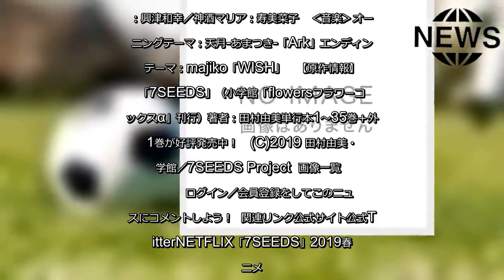Netflixオリジナルアニメシリーズ「7SEEDS」、待望の本PV解禁！ - アキバ総研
Netflixオリジナルアニメシリーズ「7SEEDS」、待望の本PV解禁！2019年6月28日(金)に配信が決定している「7SEEDS」から、待望の本PVが解禁となった。「7SEEDS」は、人類滅亡の危機に瀕した近未来の世界を舞台にしたサバイバルSF。2017年に完結した原作コミックスは35巻（＋外伝1巻）が刊行され、シリーズ累計600万部を超える人気作となっている。冷凍保存で人類の種を残す「7SEEDS計画」に選ばれた若者たちが、過酷な環境へと変わり果てた世界で懸命に生きてゆく姿を描く。⇒2019春アニメ  今回、2019年6月28日(金)に配信が決定している「7SEEDS」から、待望の本PVが解禁となった。「目覚めた時、君たちは天国にいるかもしれない、地獄にいるかもしれない。どちらにせよ、たくましく生き延びてくれることを願う」という、これから始まる物語の核心に触れるような台詞から始まる今回の本PV。続いて映し出されるのは、破滅的な災厄から人類の滅亡を回避するために、冷凍保存で人類の種を残すという「7SEEDS計画」に選ばれた若者たち。巨大化した植物や凶暴な昆虫が襲い来る変わり果てた未来の世界で、彼らが経験する葛藤や対立。そしてラストの「会いたい人は、ここにいます」というナツの台詞からは、ただならぬ覚悟が感じられるPVとなっている。はたして「7SEEDS計画」の真の目的とは一体なんなのか。豪華な声優陣や物語にピッタリな音楽にも注目だ。Netflixオリジナルアニメシリーズ「7SEEDS」は6月28日（金）全世界同時配信となるので、ぜひチェックしていただきたい。★「7SEEDS」本PV  【作品情報】（※敬称略）■アニメ「7SEEDS」‹配信情報›NETFLIXオリジナルアニメシリーズ『SEEDS』2019年4月よりNetflixにて全世界独占配信Netflix「7SEEDS」ページ： 監督：高橋幸雄助監督：相浦和也／シリーズ構成：待田堂子／脚本：待田堂子、森田繁、朱白あおいキャラクターデザイン：佐藤陽子／総作画監督：佐藤陽子、齊藤佳子、芝田千紗プロップ・サブキャラクターデザイン：齊藤佳子／クリーチャーデザイン・クリーチャー監修：乙幡忠志アクション・エフェクト監修：SNIPES／美術デザイン：杉本あゆみ（千住工房）美術ボード：小林雅代（千住工房）／美術監督：池田裕輔／色彩設計：大西峰代特殊効果：入佐芽詠美／撮影監督：浅川茂輝／編集：齋藤朱里3DCG制作：OKINAWA GONZO／3DCG制作協力：Type ZERO／2Dデザイン・モニターワークス：荒木宏文音響監督：鶴岡陽太／音響制作：楽音舎音楽：未知瑠／音楽制作：ユニバーサル ミュージックアニメーション制作：GONZO  ‹キャスト›  ■夏Bチーム　岩清水ナツ：東山奈央／青田嵐：福山潤／麻井蟬丸：小西克幸／早乙女牡丹：沢海陽子／天道まつり：阿澄佳奈／守宮ちまき：石田彰／草刈螢：悠木碧／百舌：井上和彦■春チーム　末黒野花：日笠陽子／雪間ハル：野島裕史／角又万作：置鮎龍太郎／新草ひばり：喜多村英梨／鯛網ちさ：能登麻美子／野火桃太郎：広橋涼／甘茶藤子：伊藤静／柳踏青：江川央生■秋チーム　猪垣蘭：浅野まゆみ／稲架秋ヲ：三宅健太／鹿野くるみ：加隈亜衣／荻原流星：石川界人／梨本茜：小松未可子／八巻朔也：阪口大助／刈田葉月：星野貴紀／十六夜良夜：津田健次郎■冬チーム　新巻鷹弘：佐々木望／鮫島吹雪：野島健児／神楽坂美鶴：桑島法子■夏Aチーム　安居：小野賢章／涼：櫻井孝宏／小瑠璃：千菅春香／あゆ：嶋村侑／鷭：寺島拓篤／源五郎：佐藤拓也／虹子：皆川純子／卯浪：菅原正志　龍宮　貴士：速水奨／茨木真亜久：興津和幸／神酒マリア：寿美菜子  ‹音楽›オープニングテーマ：天月-あまつき-「Ark」エンディングテーマ：majiko「WISH」  【原作情報】■「7SEEDS」（小学館「flowersフラワーコミックスα」刊行）著者：田村由美単行本1～35巻＋外伝1巻が好評発売中！(C)2019 田村由美・小学館／7SEEDS Project 画像一覧           ログイン／会員登録をしてこのニュースにコメントしよう！